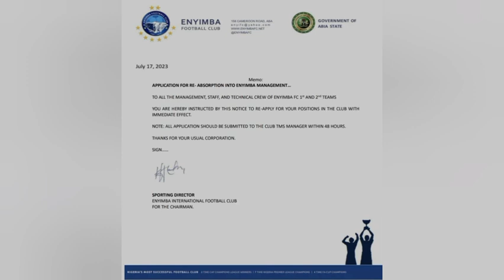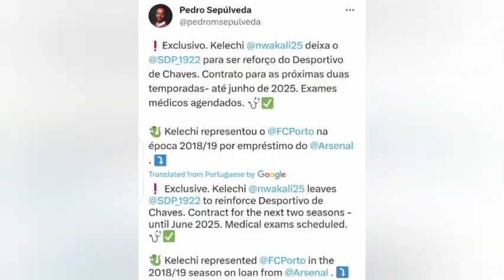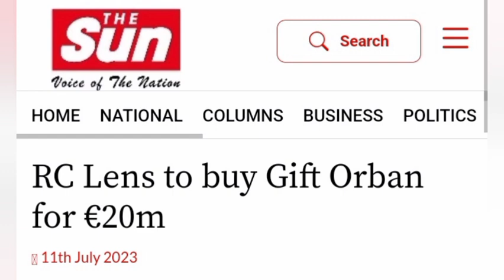More on Finidi George Enyimba sack | Kelechi Nwakali new club | Gift Orban rumours [Super Eagles]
Nigeria Super Eagles transfer update for Finidi George, Kelechi Nwakali and Gift Orban. More on the Finidi George Enyimba sacking. Kelechi Nwakali gets a new club and Gift Orban transfer rumours circulate.